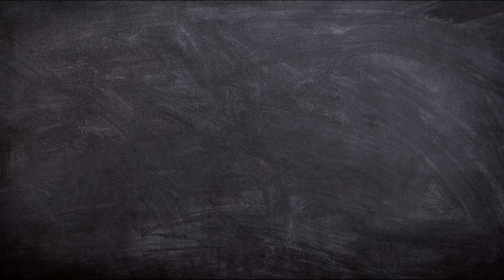GURUKULA | TECHNOLOGY FACTS 010